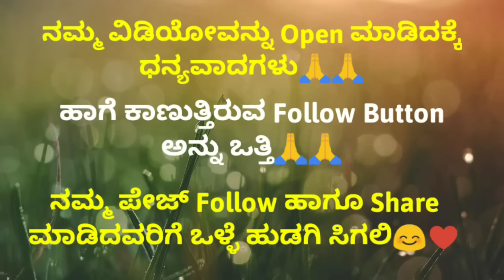Kannada GK Interesting Questions Part-31|| Kannada General knowledge Questions 2023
kannada gk
kannada kathegalu
kannada storis
motivation stories in kannada
kannada kathegalu
kannada story
motivation story
motivational story in kannada
inspirational stories